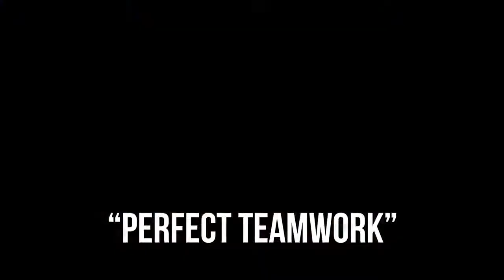supercut 1 All Pubg sfm animation peeking random teammates, perfect team work friendly fire..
Hi friends am new here in my Gaming channel support me and subscribe my channel i try to make good videos for you...sorry for any mistakes bcz am new in YouTube channel..🏋️‍♂️🏋️‍♂️🏋️‍♂️